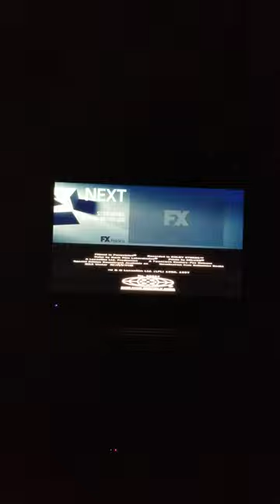Star Wars: The Empire Strikes Back fx split screen credits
Promos: Return Of The Jedi and Welcome To Wrexham.